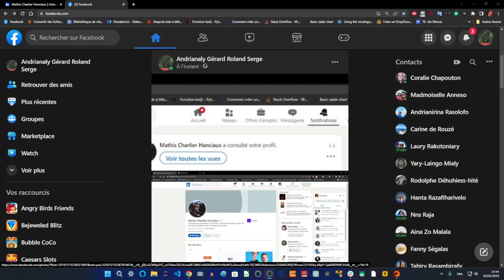HARDWARE PC - Quand Mathis de Flow Up se demande qui je suis ? Je suis tonton : le Whitehat "Oz"